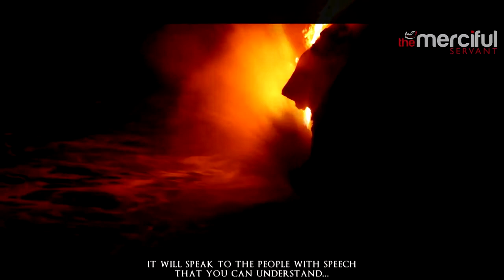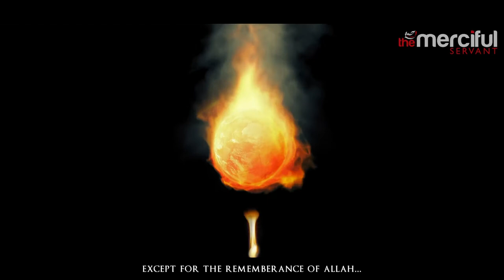The Final Signs Before The World Ends